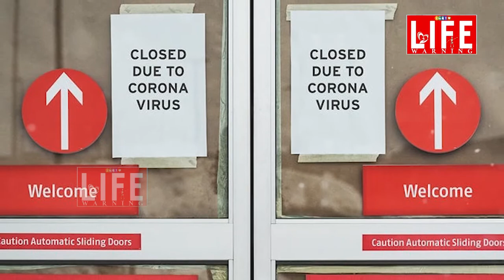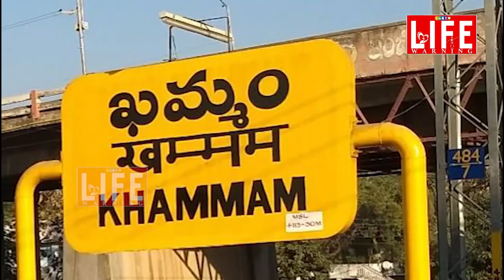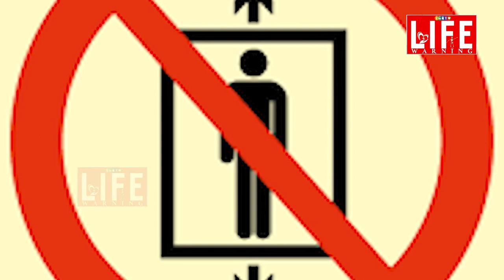మీరు తరచూ లిఫ్ట్ వాడుతున్నారా.. అయితే ఇది మీకోసమే..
మీరు తరచూ లిఫ్ట్ వాడుతున్నారా.. అయితే ఇది మీకోసమే.. అవసరం ఉన్నా, లేకపోయినా లిఫ్ట్, ఎడాపెడా వాడే వారికి హెచ్చరిక.. ఎందుకంటే మీరు కరోనా బారిన పడే అవకాశం చాలా ఎక్కువ. నేటి రోజుల్లో ఎక్కడ చూసినా బహుళ అంతస్థుల భవనాలే దర్శనమిస్తున్నాయి. అపార్టుమెంట్లు, షాపింగ్ కాంప్లెక్సులలో ఎక్కడ చూసినా లిఫ్ట్ వాడకం తప్పనిసరిగా మారింది. ఇలా లిఫ్ట్ వాడటంతోనే ఇప్పుడు కొంపలు మునుగుతున్నాయి. అపార్టుమెంట్లలోనే ఎక్కువగా కరోనా కేసులు నమోదవుతున్నాయి. లిఫ్ట్ డోర్లపైన కరోనా వైరస్ మూడు నుంచి నాలుగు రోజుల పాటూ అలాగే ఉంటుంది..లిఫ్ట్ లోపల గాలి కూడా తక్కువ కాబట్టి.. వైరస్ గాలిలో ఎక్కువసేపు ఉండిపోతుంది. ఇలా లిఫ్ట్ లో వెళ్లడం వలన కరోనా బారిన పడే అవకాశం ఎక్కువ. తాజాగా ఖమ్మంలోని ఓ అపార్టుమెంట్లో 20 మందికి కరోనా సోకింది. వీరంతా పై అంతస్తుల్లో ఉండే వ్యక్తులు కావడంతో కరోనా ఎలా సోకిందనే విషయంపై అధికారులు ఆరా తీశారు. ఐదు అంతస్థుల ఈ అపార్ట్మెంట్ లో పై అంతస్తులో ఉండే వ్యక్తులు లిఫ్ట్ వాడుతున్నారు. పై అంతస్తులో వుండే ఓ వ్యక్తికి కరోనా పాజిటివ్ ఉన్నప్పటికీ లిఫ్ట్ వాడేవాడు. దీంతో ఆ వ్యక్తి నుంచి లిఫ్ట్ బటన్ ద్వారా 20 మందికి కరోనా సోకి ఉంటుందని అధికారులు ప్రాధమిక అంచనాకు వచ్చారు. ఇలా అందరూ ఒకటే బటన్ ను పదేపదే ప్రెస్ చేయడం వలన కరోనా సోకిన వ్యక్తి  నుంచి, అందరికీ కరోనా వచ్చింది. ఇక ఈ అపార్ట్మెంట్ లో కరోనా సోకిన ఓ వ్యక్తి ఇప్పటికే మరణించడంతో మిగతా వ్యక్తులు బయటకు వచ్చేందుకు కూడా భయపడి పోతున్నారు. సో.. ఈ కరోనా సమయంలో లిఫ్ట్ వినియోగించే విషయంలో జాగ్రత్తలు పాటించాలని, లేదంటే కరోనా బారిన పడాల్సి వస్తుందని వైద్యాధికారులు సూచిస్తున్నారు. లిఫ్ట్ ఎక్కేటప్పుడు.. దిగేటప్పుడు.. లిఫ్ట్ బటన్స్ ప్రెస్ చేసిన తర్వాత తప్పనిసరిగా శానిటైజ్ చేసుకోవాలని అంటున్నారు. వీలైతే లిఫ్ట్ వాడకం మానివేయడం కూడా ఉత్తమమని చెబుతున్నారు.